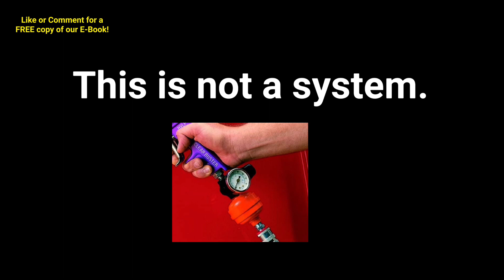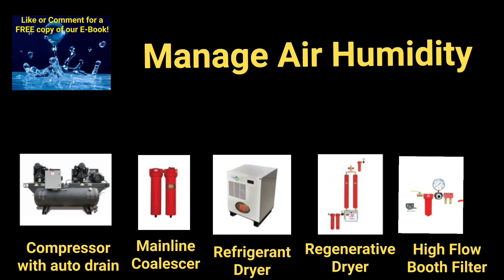Air is Free but could cost you Thousands!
Practical advise on how to control compressed air humidity.